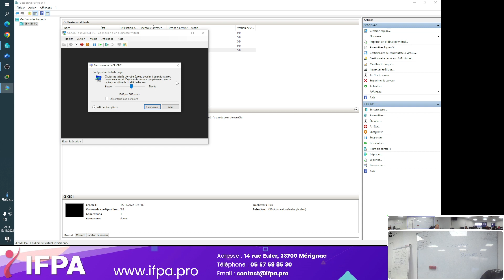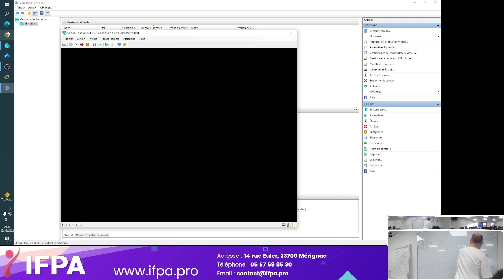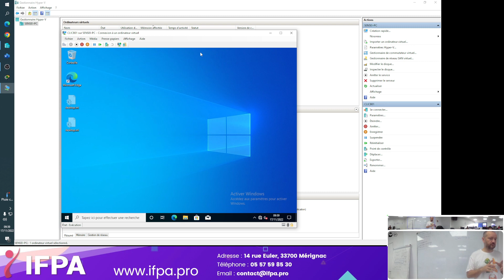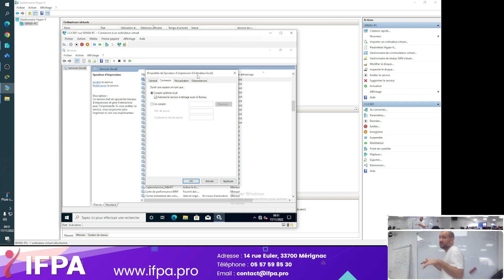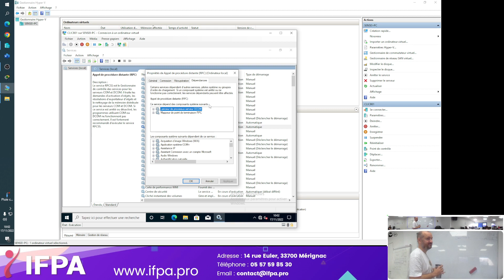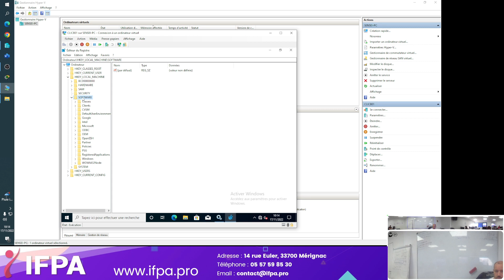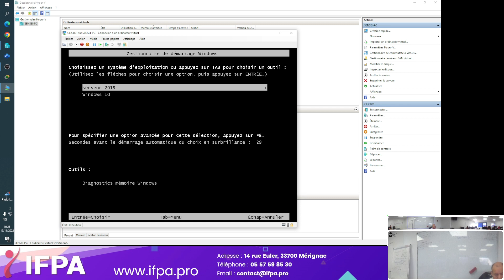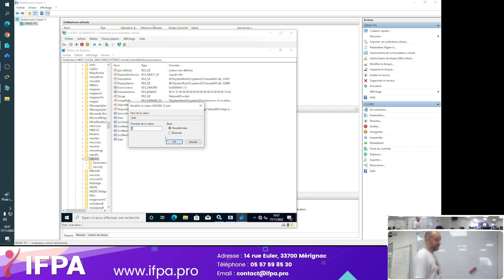Formation TSSR 43 Maitrise du poste de travail Jour 4 partie 1